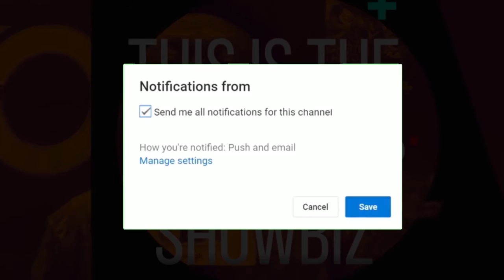Signing On To Lynx Entertainment Was The Best But We Had To Leave - DopeNation explains